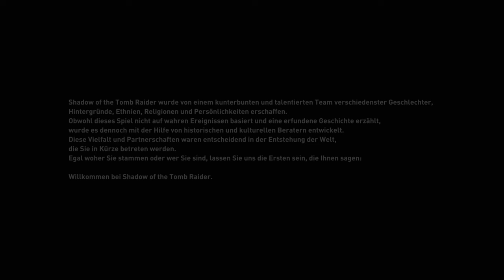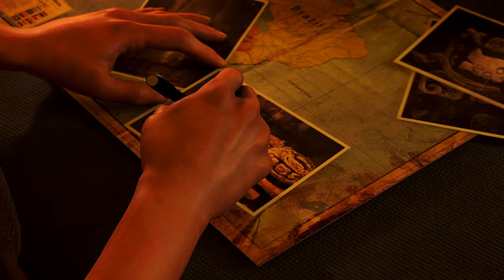Shadow of the Tomb Raider [01] Prolog | im Schatten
Moin und Herzlich Willkommen zu einen neuen Gameplay von mir Viel Spaß beim Anschauen :)

ohne Kommentar , Blind Playthrough

Kapitel Abschnitte alle Inhalte im Gameplay #01 Prolog | im Schatten

00:00 Filmsequenz
04:59 Ein Schwaches Licht
06:21 Ein Schwaches Licht Zwischensequenz
11:46 Cozumel Mexiko
12:09 Cozumel Mexiko Zwischensequenz
12:26 Im Schatten Die Dominguez finden
13:01  Zwischensequenz
13:14 Dominguez finden
13:46 Zwischensequenz
14:45 Dominguez verfolgen
15:59  Zwischensequenz
16:12 Seitengasse
18:35 Zwischensequenz
19:11 Das Gebiet untersuchen
19:53  Zwischensequenz